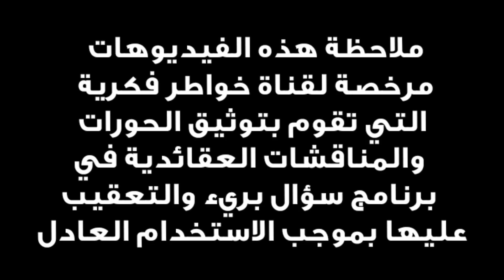وهابي مضغوط يقول للحاج وعد اللامي جدك كان كافر وعمر هو الذي جعله مسلم ههههه